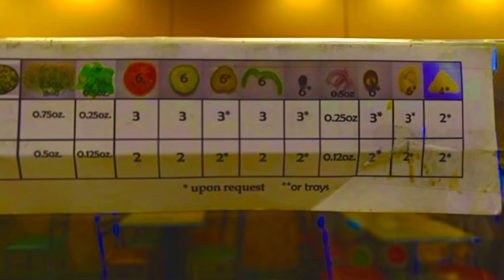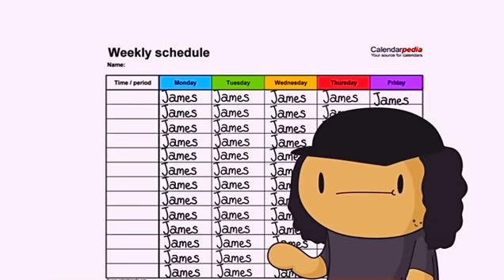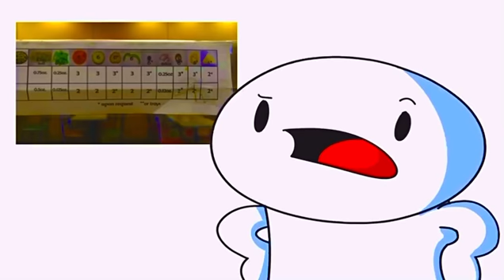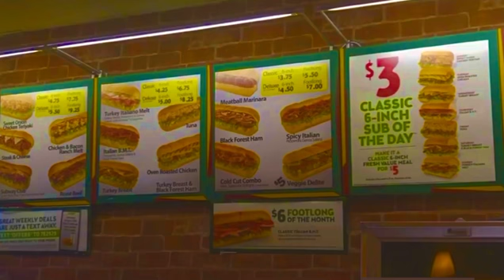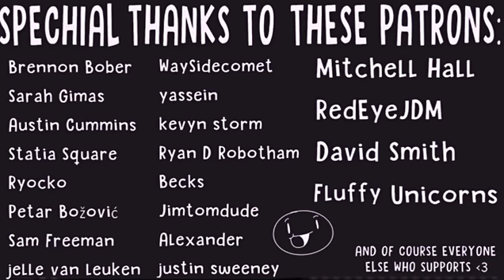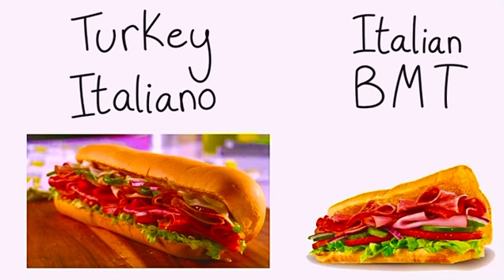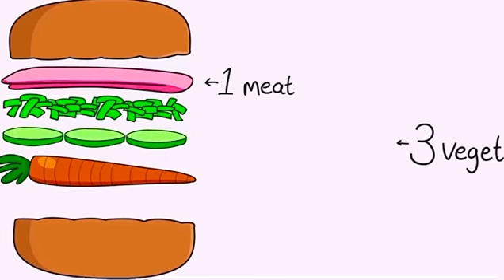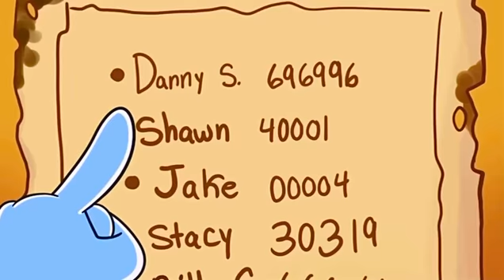TheOdd1sout full story at soubway